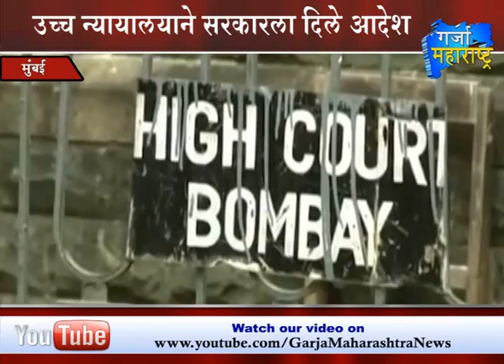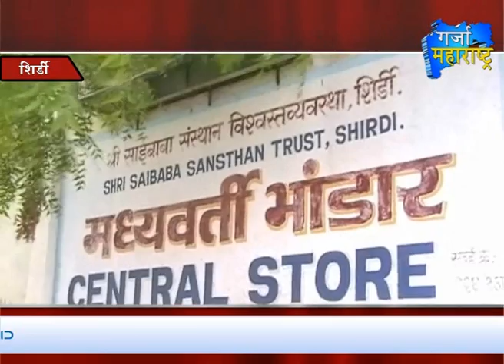17-04-2015 5th 1st Part Bulletin Garja Maharashtra News